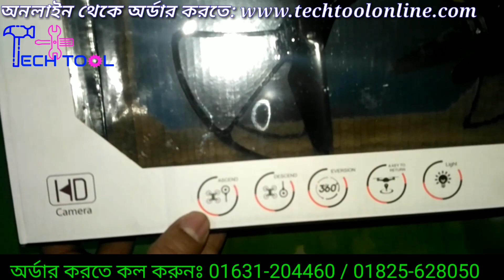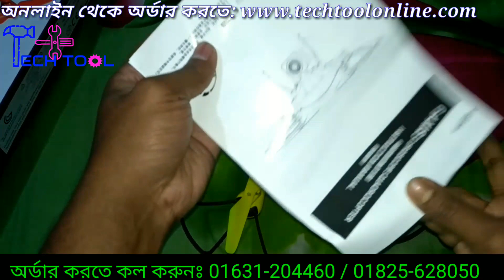রিমোট কন্ট্রোল ড্রোন | Remote control drone 2020 | 01631204460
রিমোট কন্ট্রোল ড্রোন এর মূল্যঃ ৩২০০ টাকা
অর্ডার করতে কল করুন:  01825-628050 / 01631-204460